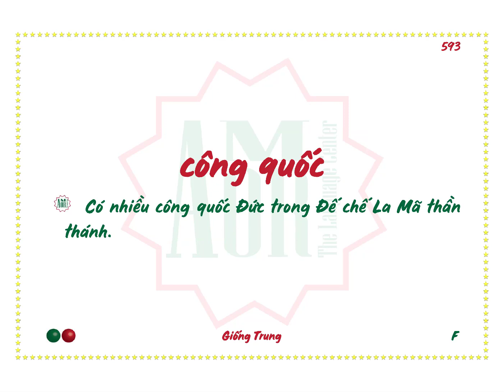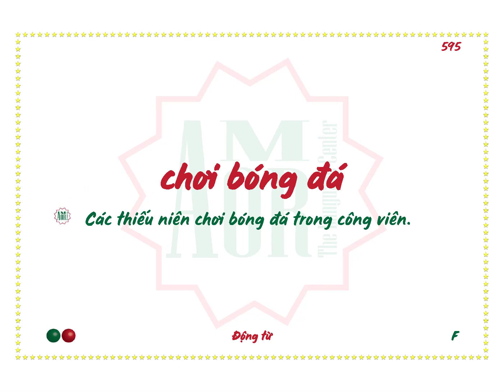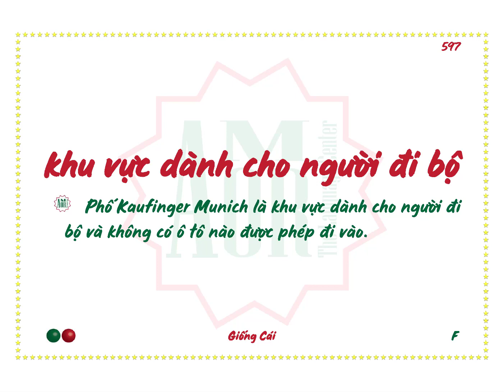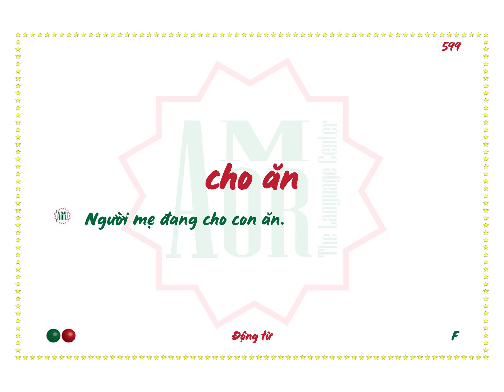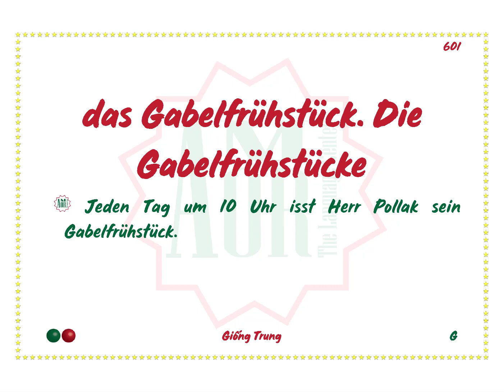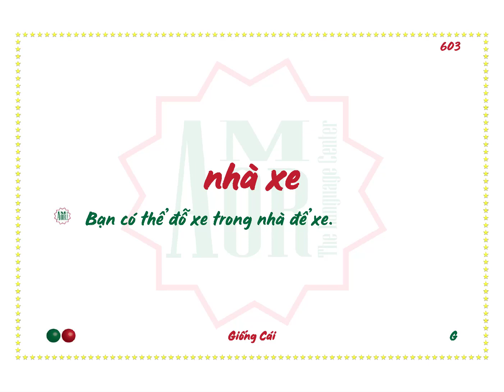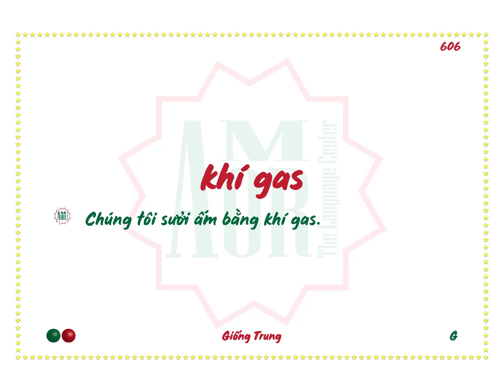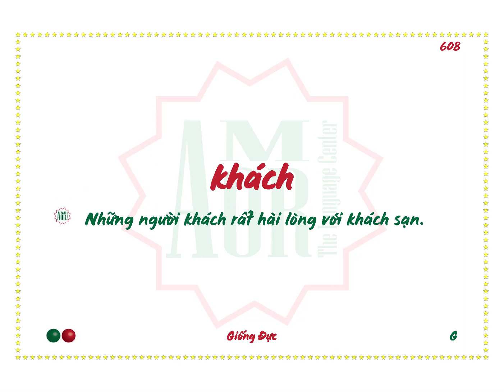Ngày 38 - Mỗi ngày chinh phục 16 từ tiếng Đức thông dụng nhất